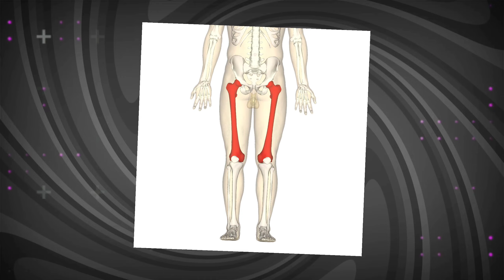ये फ्रूट हमें डिप्रेशन से कैसे बचाता है ??🤔TOP 5 AMAZING UNKNOWN FACTS IN 60 SECONDS FE #2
ये फ्रूट हमें डिप्रेशन से कैसे बचाता है ??🤔TOP 5 AMAZING UNKNOWN FACTS IN HINDI ‎@FactsCheck21

🔹 YOUR QUERY

facts world
facts about india for kids
hotstar channel
facts technology
facts about south korea
facttechz
facts tech
facts about indian history
facts about indian constitution
facts about indian flag
facts about indian railways
facts about girls in hindi
facts mojo
facts karan aujla
facts about india in english
facts about girls and boys
facts in hindi new
facts karan aujla lyrics
facts in hindi amazing
facts about indian temples
facts mojo malayalam
facts in hindi short
factstar
facts in hindi about animals
facts about girls body
facts about girls in love
facts about india in tamil
facts in hindi about space
facts about india in telugu
facts about indian gods
facts in hindi india
facts world channel
facts in telugu short
facts world hindi
facts in tamil channel
facts in tamil short
facts in telugu vr
facts in hindi history
facts in tamil new
facts in tamil ghost
facts mojo malayalam channel
facts mojo ghost
facts mojo food
facts mojo google
facts in telugu badi
facts in telugu interesting
facts in telugu horror

🔹 DESCRIPTION

Welcome to our Facts,Tips and Tricks channel! We provide interesting and useful facts and practical tips on a wide range of topics, from science to personal finance. Our lively and informative videos are presented by experienced researchers and presenters, so you can be confident in the knowledge you gain. Thank you for choosing us💗

~FactsCheck